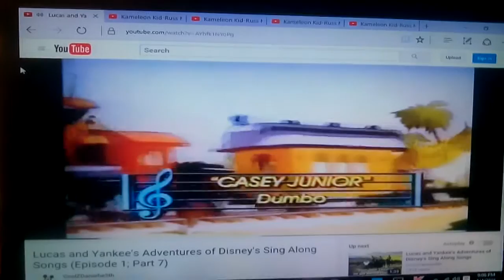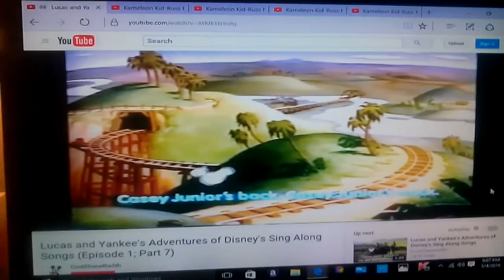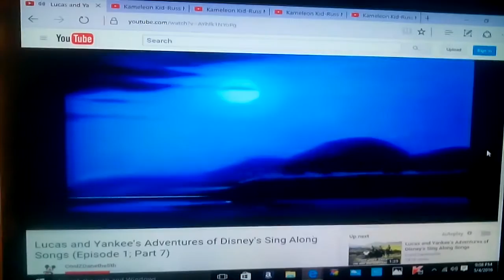Cameron & suzy's adventures of Disney's sing along songs episode 1 part 7